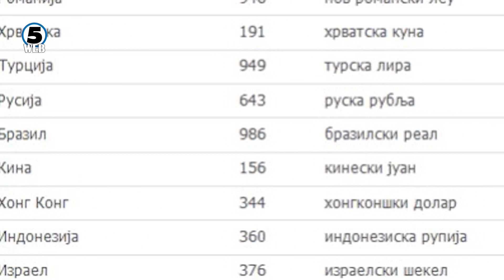Рубљата повторно на курсната листа на НБРМ, 1 рубља чини 0,786 денари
Македонија е подготвена да го плаќа рускиот гас во рубљи.